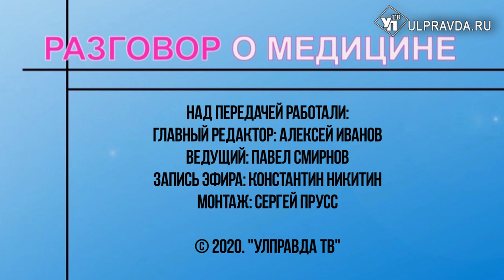Разговор о медицине. Пациент: на что он имеет права и что обязан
Как обратиться к страховым представителям, каковы сроки ожидания скорой помощи, и есть ли обязанности у пациента? Ведущий, главный врач ульяновской поликлиники № 3 Павел Смирнов задаст вопросы Наталье Шашковой – начальнику отдела информирования и защиты прав застрахованных филиала «Капитал МС» в Ульяновской области. В программе – помощь застрахованному за пределами региона, проведение диагностических исследований и многое другое.